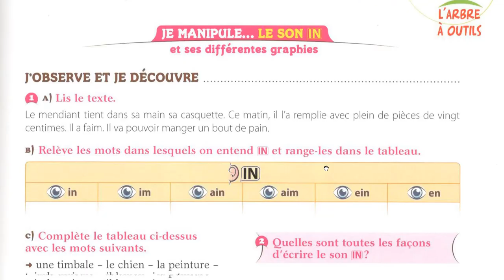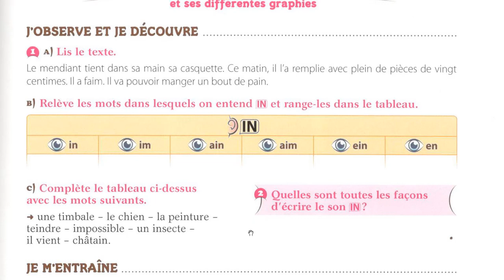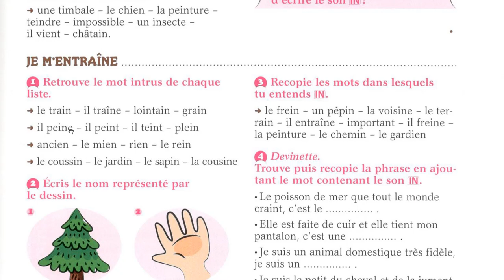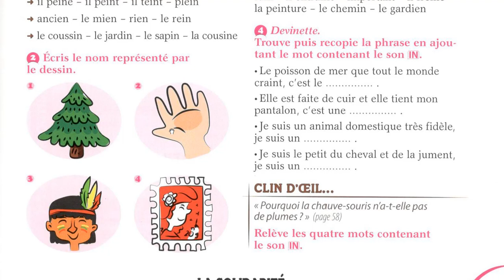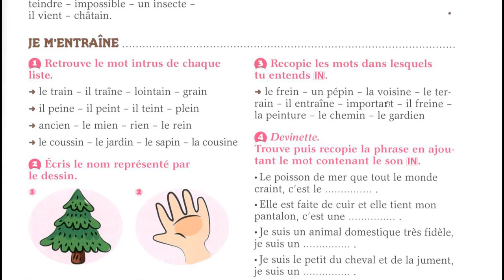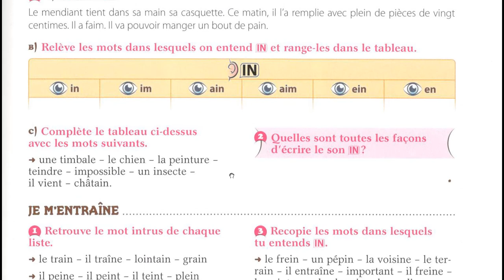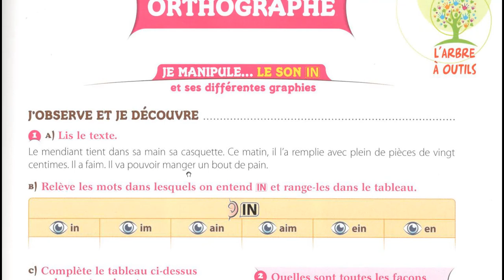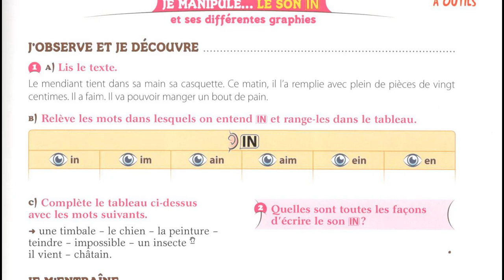Orthographe facile Le son IN CE1